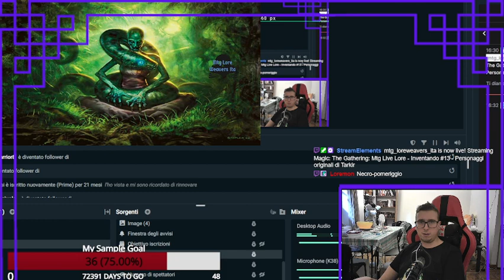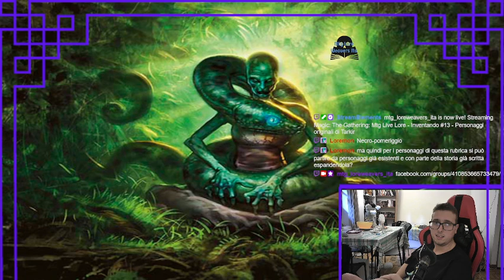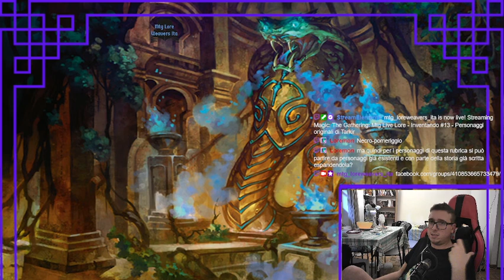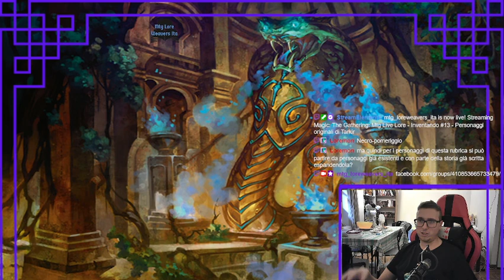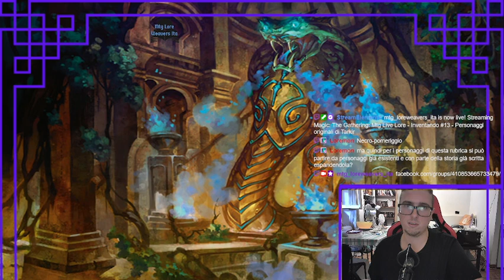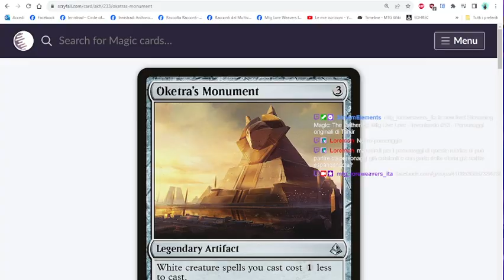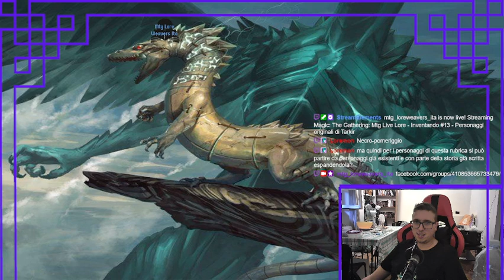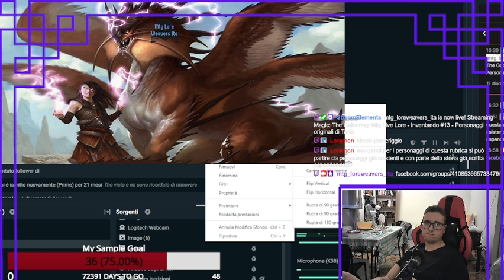Mtg Live Lore - Inventando #13 - Personaggi originali di Tarkir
Partiamo per Tarkir per costruire le storie di cinque personaggi (+1 proveniente dall'ultimo Inventando)! Tre di queste storie saranno ambientate nel passato, ai tempi della Dragon/Khanfall. Le altre, invece, saranno ambientate nei due presenti di Tarkir. Ognuno di questi personaggi avrà una storia legata al presente dei khan e una legata al presente dei draghi.

0:00:00 Spammino introduttivo
0:12:21 Soluzione compito da Inventando Alara: Ranalus, Eretica Vedalken ed Evincara Dominante (UBWG)
0:30:30 Primo personaggio: Rajic, Ambasciatore Sultai//Ammazzadraghi Silumgar (UBG)
1:01:14 Secondo personaggio: Dainok, Pioniere Temur//Rinnegato Atarka (URG)
1:20:23 Terzo Personaggio: Mazra, Nostalgica dei Draghi//Avversaria dei Draghi (Colorless)
1:40:16 Quarto Personaggio: Vyra, Discepola di Shu-Yun//Protettrice dell'Antica Via (WUR)
1:55:40 Quinto Personaggio: Taklai, Distruttrice della Pace//Fanatica di Kolaghan (WBR)
2:18:34 Compito per casa: personaggio Abzan (WBG) del presente di Tarkir

Per rimanere aggiornato sulla lore di magic, segui il gruppo facebook Innistrad-Circle of mtg lore seekers